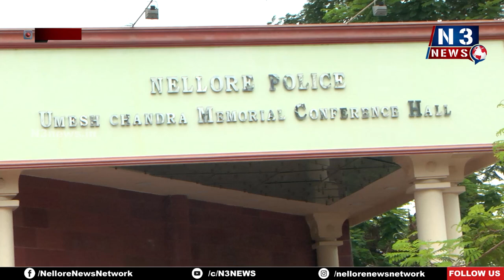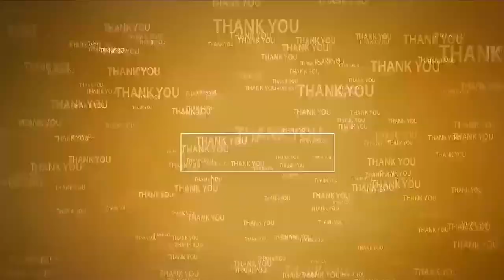స‌మ‌స్య‌లు పరిష్క‌రించి.. చ‌ర్య‌లు తీసుకుంటాం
- పోలీస్ గ్రీవెన్స్‌లో జిల్లా ఎస్పీ కృష్ణ‌కాంత్